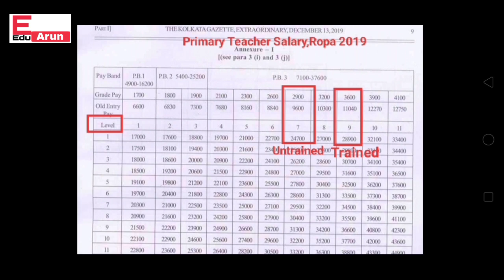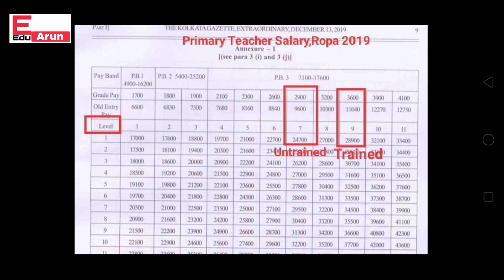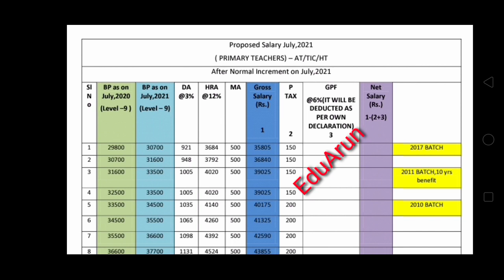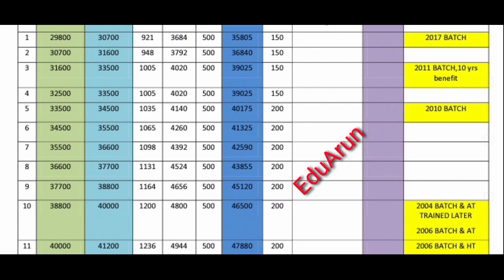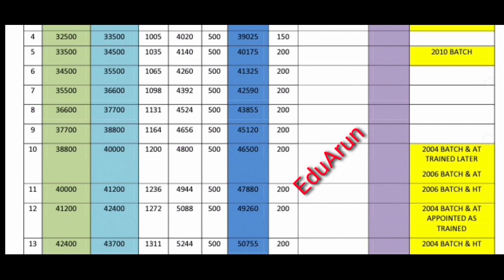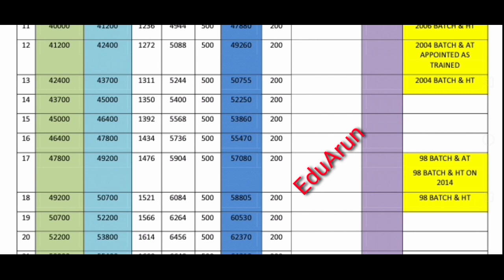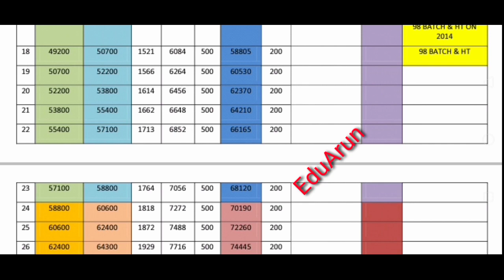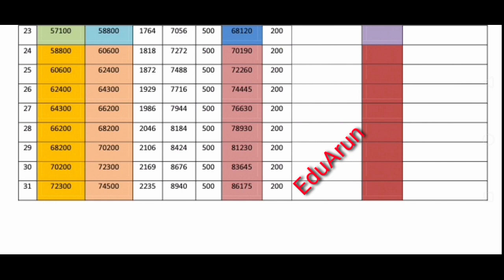|Primary Teacher July Increment 2021|Salary|Increment|10 year/18 Year Benefit|WB|Primary School|July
Topic Covered
| প্রাথমিক শিক্ষকদের 2021 এর জুলাই মাসের বার্ষিক ইনক্রিমেন্ট হয়ে নতুন বেতন কত হবে ? প্রাথমিক শিক্ষকদের 10 বছরের বেনিফিট |প্রাথমিক শিক্ষকদের 18 বছরের বেনিফিট | প্রাথমিক শিক্ষকদের 20 বছরের বেনিফিট |গণনা ও ফিক্সেশন |প্রাথমিক শিক্ষকদের জুলাই 2021 থেকে কত টাকা বেতন বৃদ্ধি হবে ? প্রাথমিকের সহকারি শিক্ষক ও প্রাথমিকের প্রধান শিক্ষক ও প্রাথমিকের ভারপ্রাপ্ত প্রধান শিক্ষক | 2021 ও 2014 ও 2017  ও 2010 ও 2004 ও 2006 ও 1998 সহ অন্যান্য জয়নিং এর ব্যাচ সহ প্রত্যেক প্রাথমিক শিক্ষকদের জুলাই 2021 এর স্যালারি কত হলো দেখুন ? প্রাথমিক শিক্ষকদের বেতন |
|calculation|fixation|school education|
|west bengal primary teacher service rule|west bengal teacher service rule|
|swasthya sathi||swasthya sathi card|

eduarun julyincrement primaryteacher 10yearsbenefit 18yearsbenefit 20yearsbenefit primary salary uuptwa usthi increment july increment wb westbengal schoolteacher teacher notionaleffect swapanmondal wbbse wbchse wbbpe ropa 2019#ropa2019part2#2021#primaryschoolteacher#annualincrement#fixation#calculation#hra#schooleducation#hra_form#swasthyasathicardapply#swasthyasathi_application_form#swasthyasathi_form_b#swasthyasathi#swasthyasathicard#swasthyasathiprakalpa#swasthyasathi_card#salary#wb#primaryteacher#hra_declaration